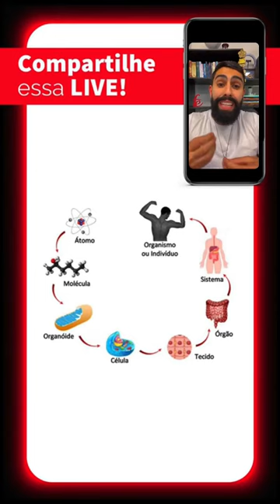Física Quântica com Dr. Hussein Awada.